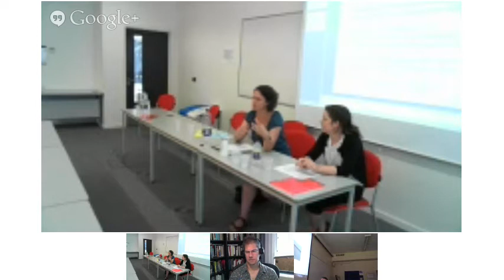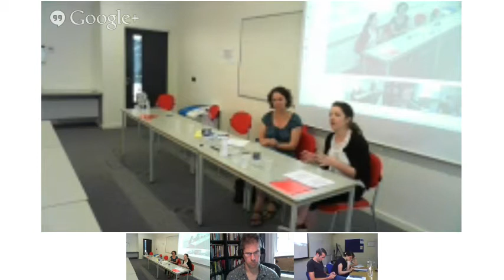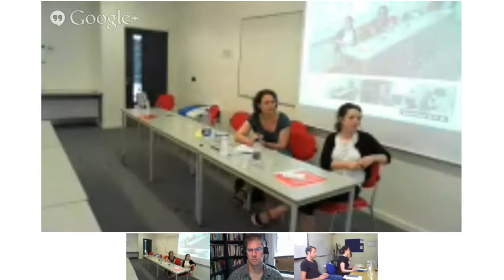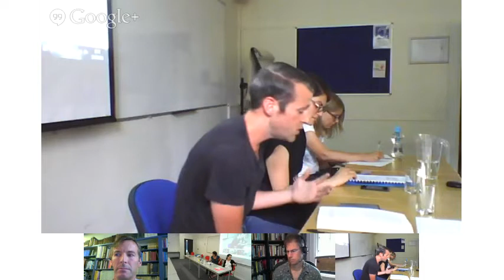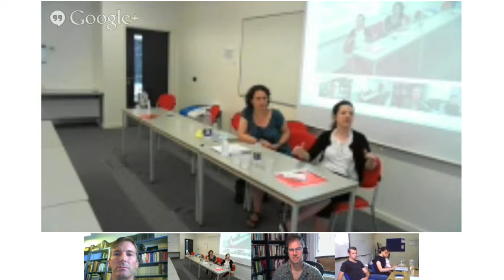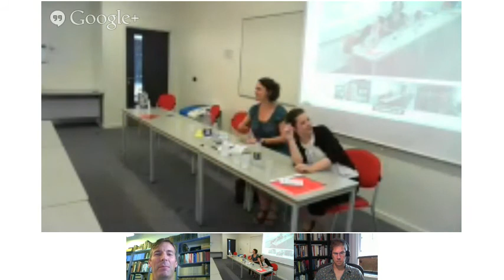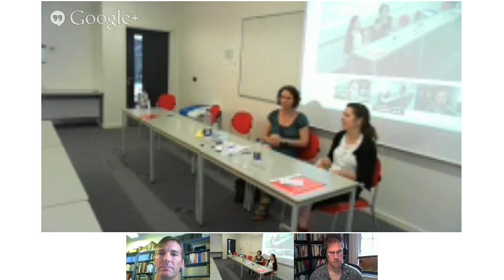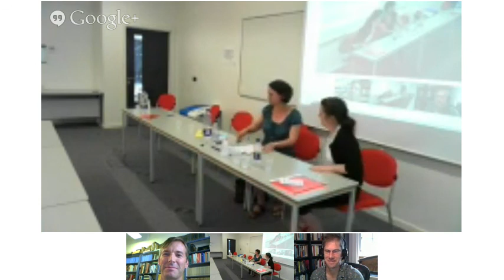Social media, public engagement and the history of science, technology and medicine.